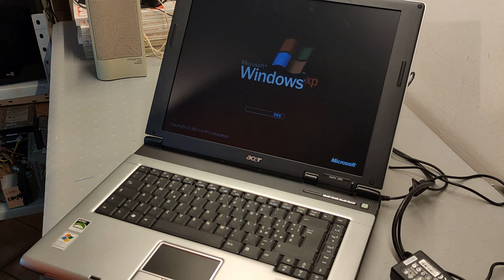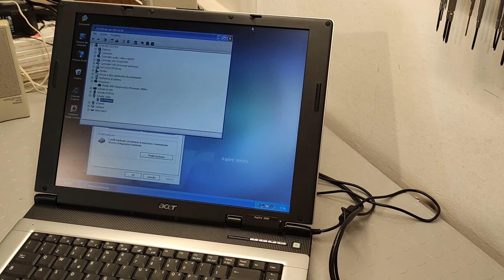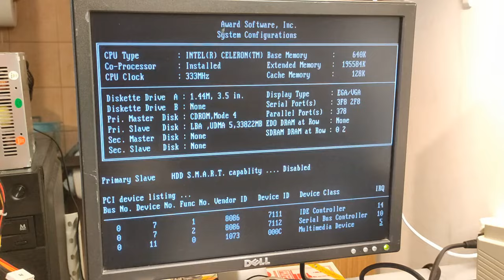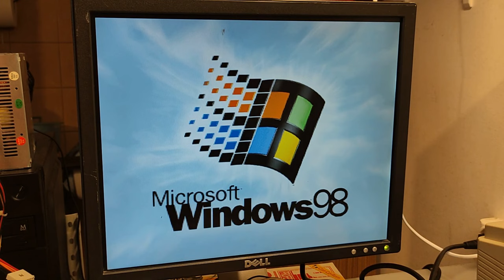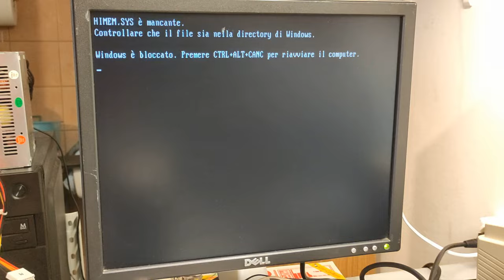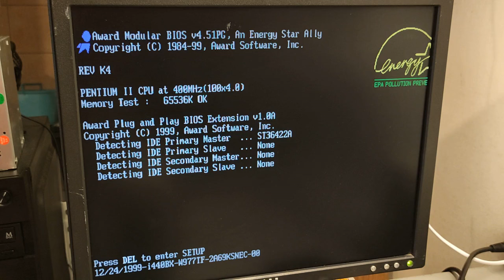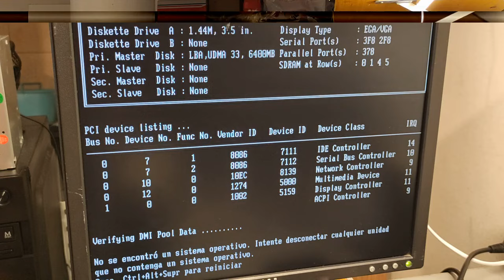Nuovo Hardware da testare....e buone vacanze a tutti!!!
Ultimo video prima delle meritate ferie!. Due desktop vintage e un notebook d'annata ma come nuovo, se tutto andrà bene li rivedremo a settembre per testarli e recensirli per bene.